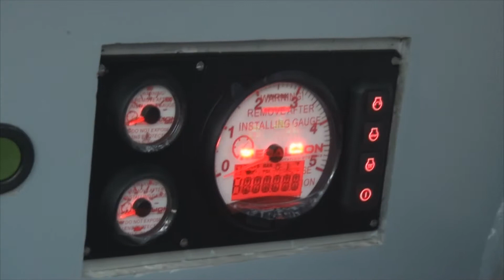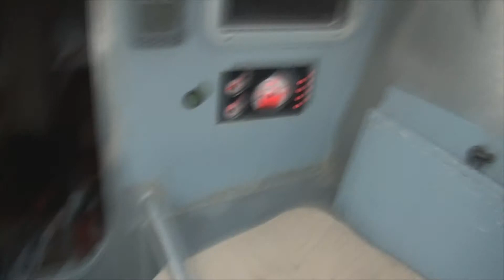De nieuwe motor staat er in en hij doet het nog ook!